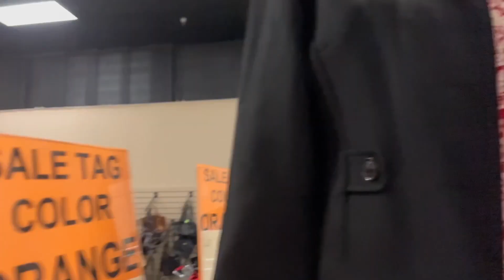WEEKLY VLOG4| Spending the weekend in NC with my cousin + Go shopping, See a movie & more!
Follow me this weekend while I fly down south to see my baby cousin. Surprising her with her birthday gifts, go shopping I mean SHOPPING, see the latest movie, hang out, eat and more!

If you want to catch me on other platforms besides youtube check me out on...

My cousin Sanai..

Lmk what you guys want to see in the future!

With that being said everyone have a blessed day or night, wherever you are in the world or your state of mind. Remember health is wealth! Peace, Love, muah!